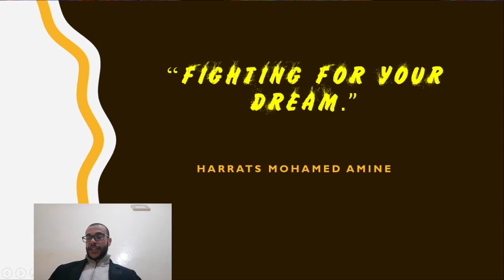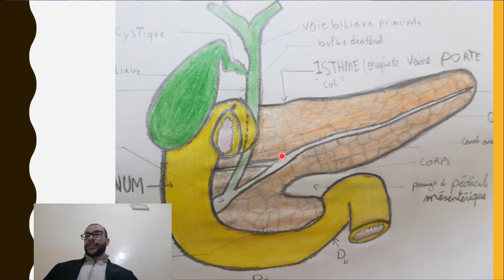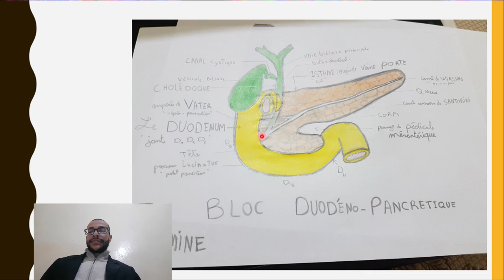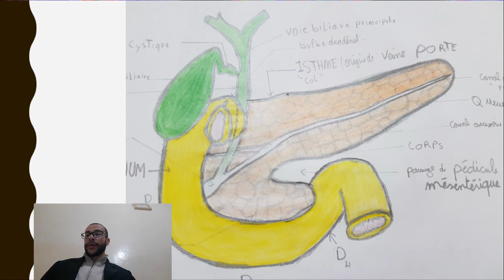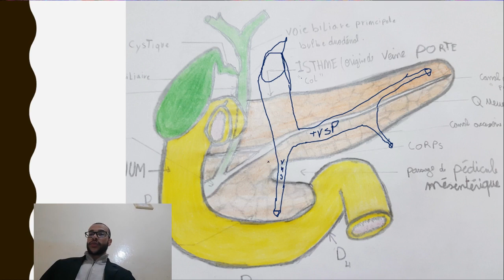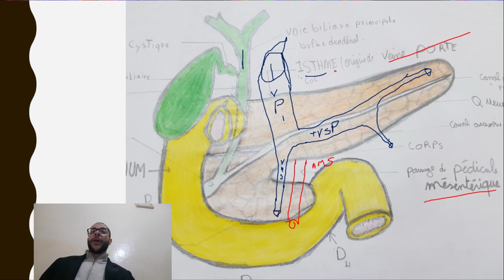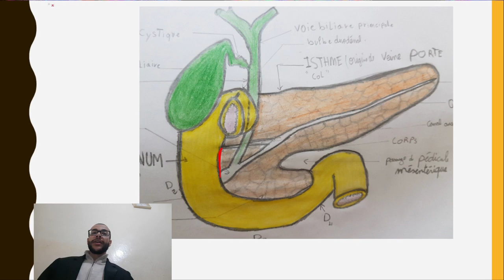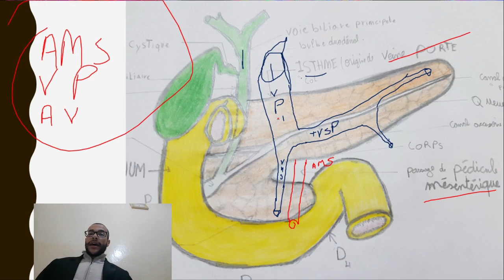bloc duodeno-pancreatique et veine porte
-amboule de vater , sphincter oddi et voie biliaire
- veine porte , veine mésentirique supérieu , veine spléno mésariaque
- artère mésentérique supérieur